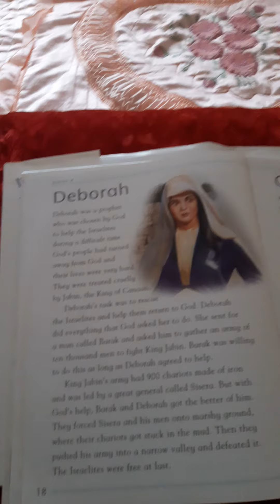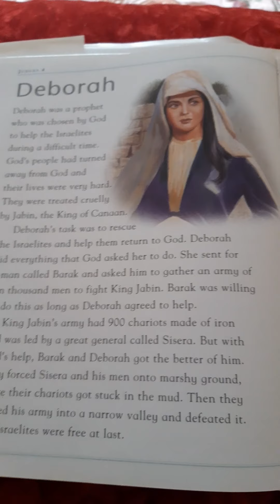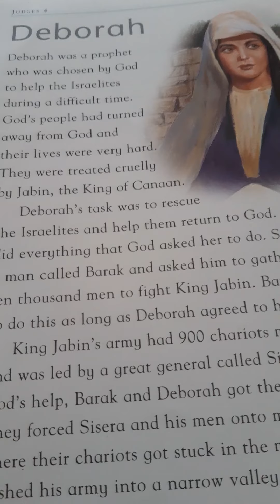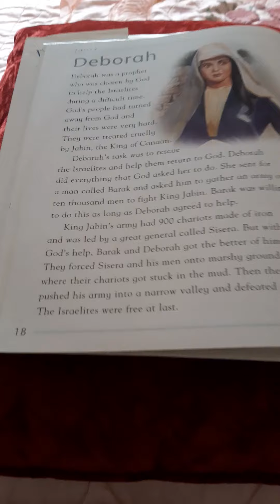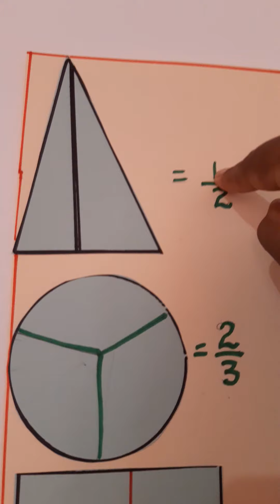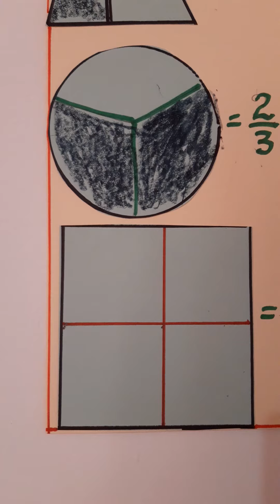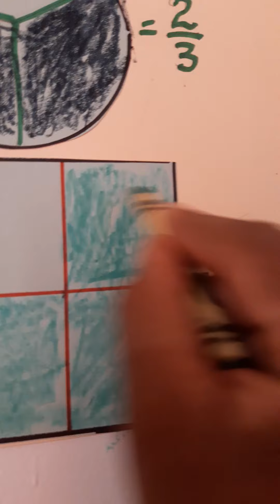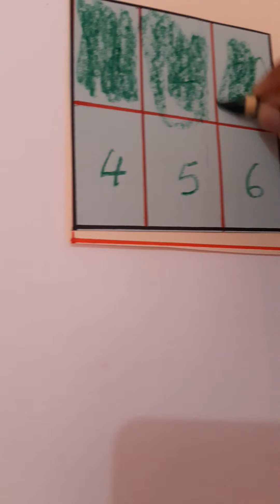God's Little Angel's Early Childhood Development Center